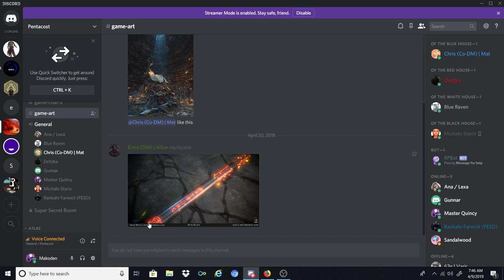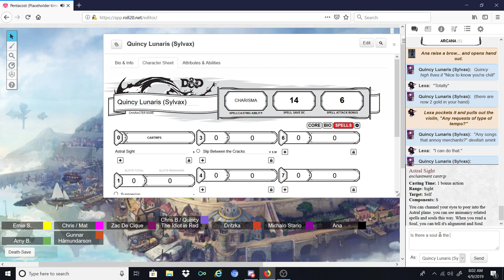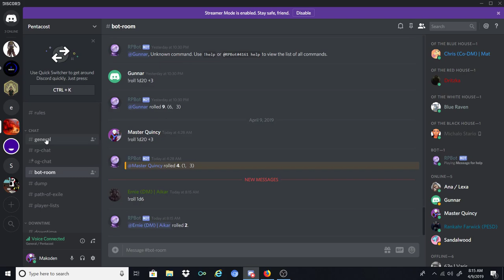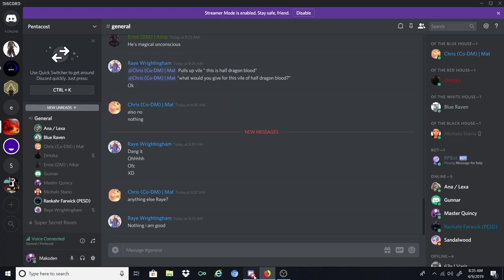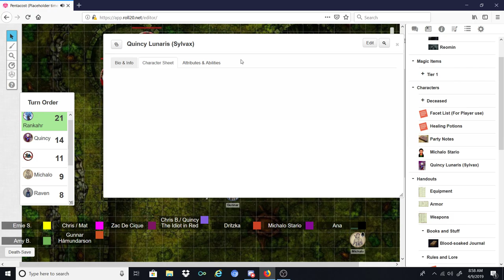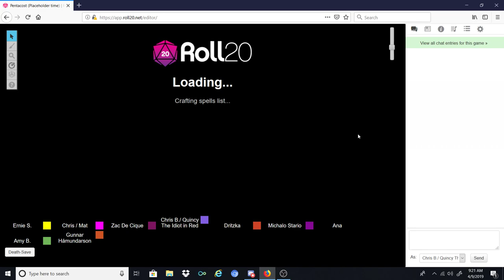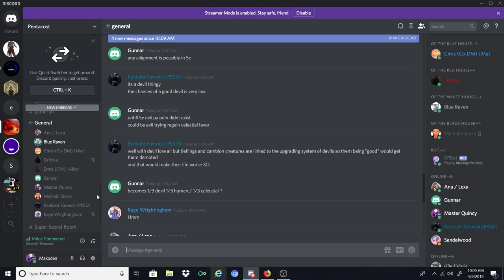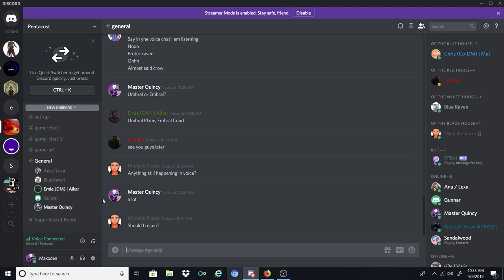Pentacost: I'm here to screw Quincy and chew bubblegum, and I'm all out of gum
The Party goes back to the Island of the magical mashed together monstrosities. Raven's past comes to haunt her. and Quincy loses an ace.